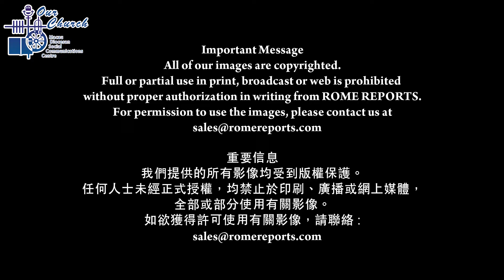教宗方濟各：現在是「明智的政治家」透過對話建立和平的時候(4/7/2022)